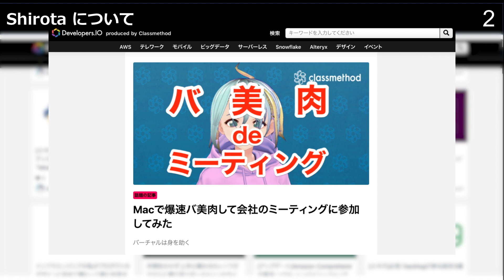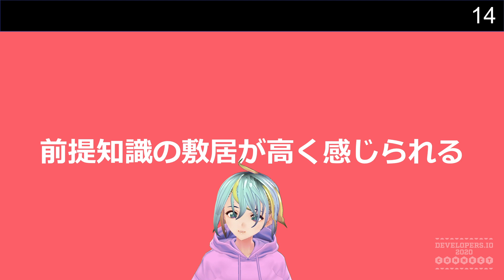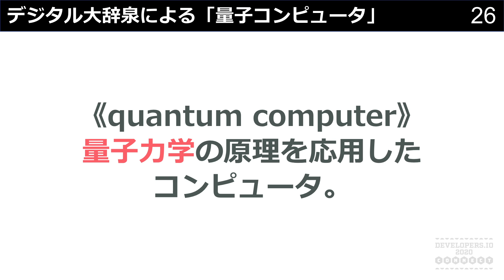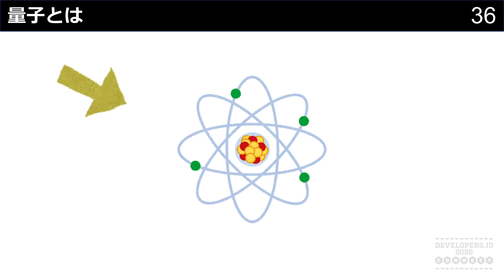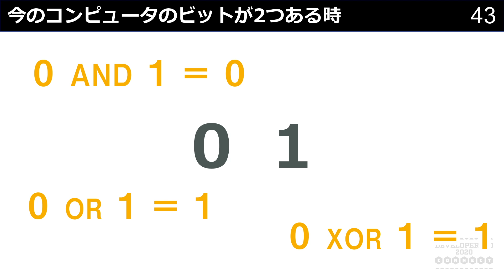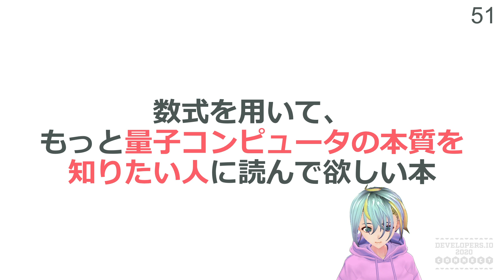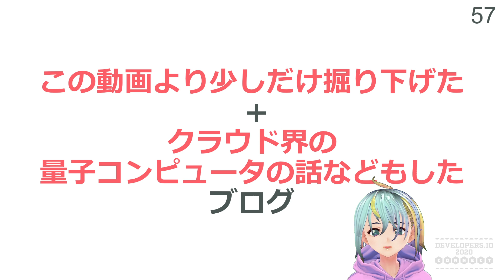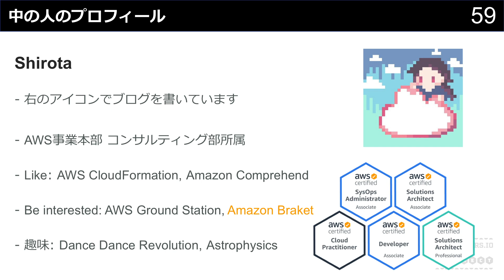量子コンピュータ、はじめの一歩 DevelopersIO | クラスメソッド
量子コンピュータ、いざちゃんと学ぼうとすると難しい事のオンパレードで諦めたりしませんでしたか？
今回は、そんな量子コンピュータを学ぶ入り口に立つ一歩を踏み出す為の話をします。

■動画内でご紹介したブログ・書籍
Macで爆速バ美肉して会社のミーティングに参加してみた | Developers.IO

『驚異の量子コンピュータ 宇宙最強マシンへの挑戦 』 藤井　啓祐 著

『みんなの量子コンピュータ』 Chris Bernhardt 著

量子計算（量子回路）の考え方を理解するために最低限必要な量子力学の知識を（それなりに納得感のある形で）うまいこと導入する方法について考えてみた（目次） - めもめも

AKIBA.AWS 第15回で「Amazon Braketのすごさを知ろう~量子コンピュータことはじめ~」について話しました akibaaws | Developers.IO

Shirota
AWS事業本部
ソリューションアーキテクト